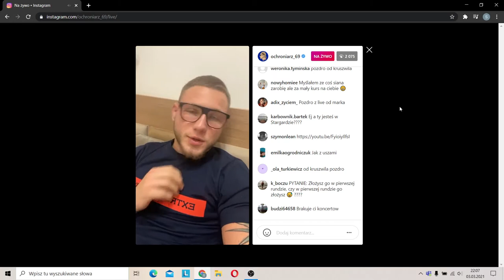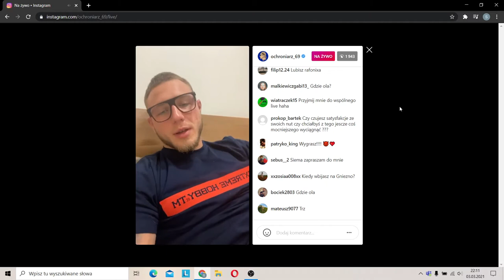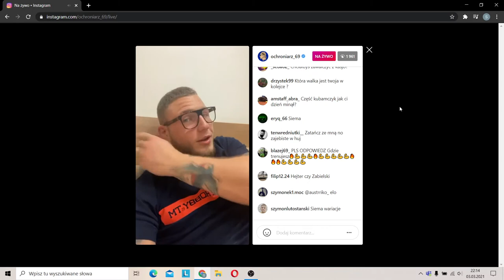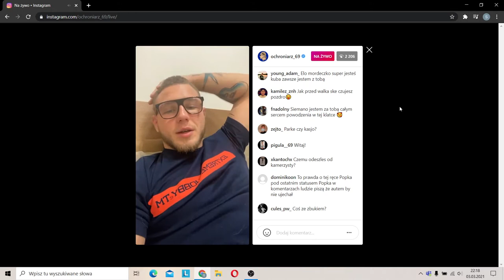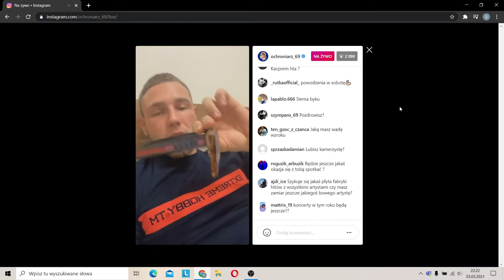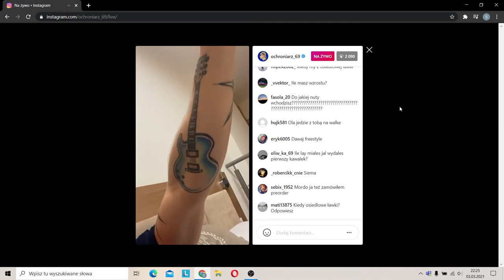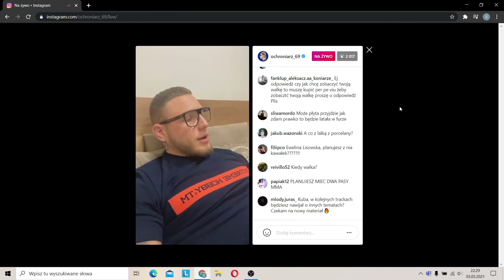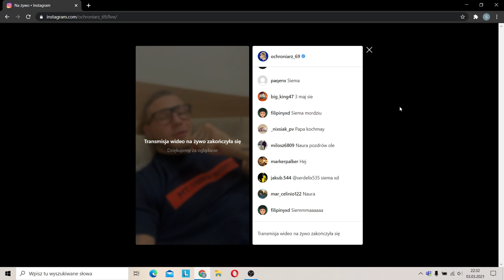Zapis z Live Kubańczyka 03.03.2021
🔴Dzękuje za obejrzenie filmu!